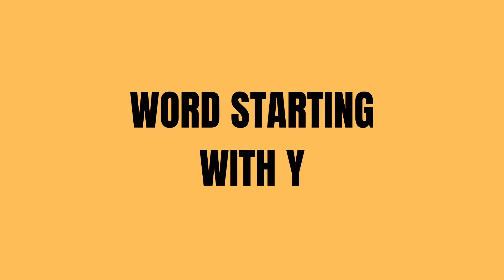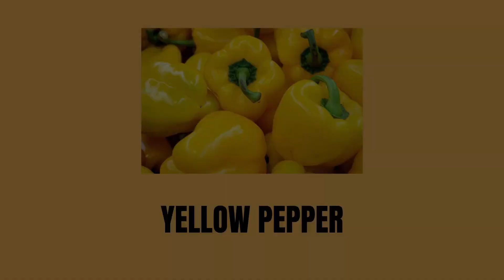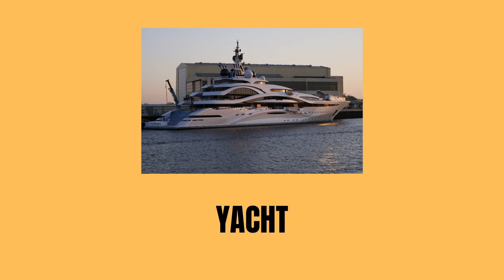Words That Begin With Y Sound - Learn Words That Begin With Y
Words that start with Y. Let's learn words that start with Y sound to improve our English vocabulary.

We have listed high frequency words that start with the letter Y. You will hear the pronunciation of each word along with a picture where possible. This method supports the learner during their English vocabulary study. We believe our videos will help ESL (English as a second language) or EFL (English as a foreign language) learners as well as students of all ages.

Kiddos channel is the right place to find educational videos about animals, objects and English vocabulary.